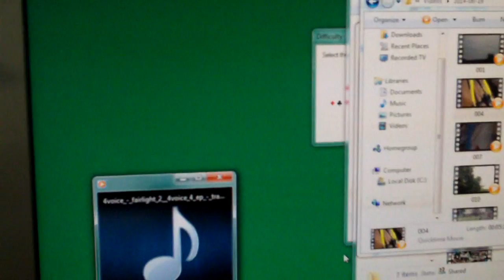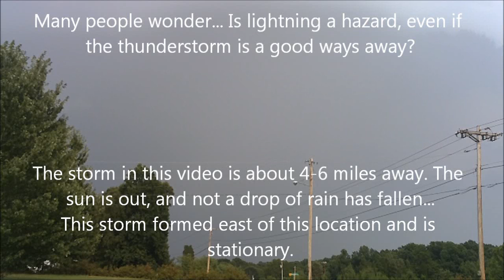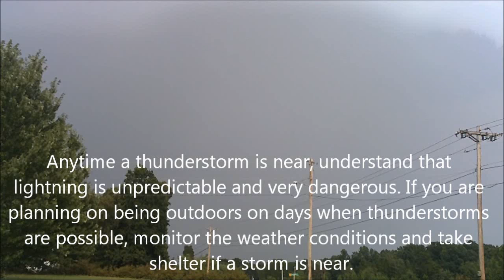Lightning from the Blue - Lightning striking OUTSIDE the thunderstorm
In this video, you'll witness a rare kind of lightning strike, called a bolt from the blue. Basically most lightning strikes are negative strikes that occur under the cloud base. Only 5% of lightning strikes are positive strikes that come from the upper parts of the cloud. Many of these strikes are cloud-to-cloud, but some of them do make it to the ground, especially in a rapidly strengthening thunderstorm. This comes to show that a thunderstorm does not have to be in progress over your area for there to be a lightning hazard. These positive strikes can occur up to 10+ miles OUTSIDE the thunderstorm.